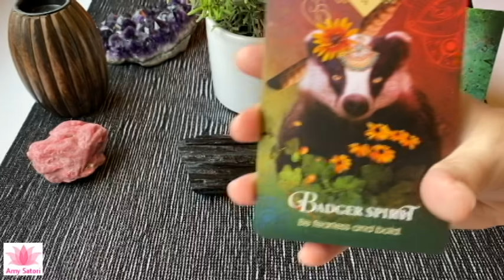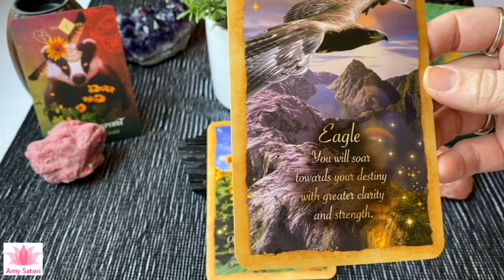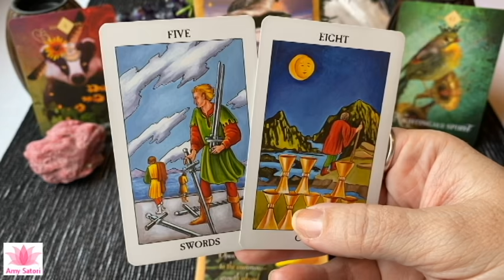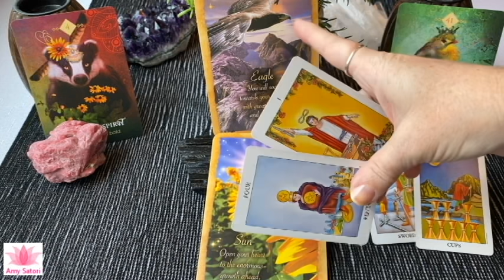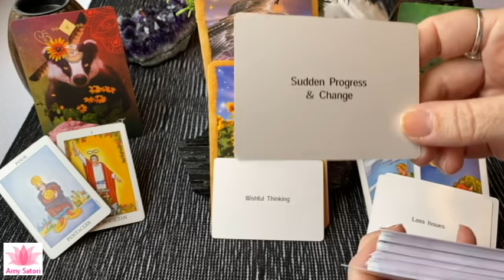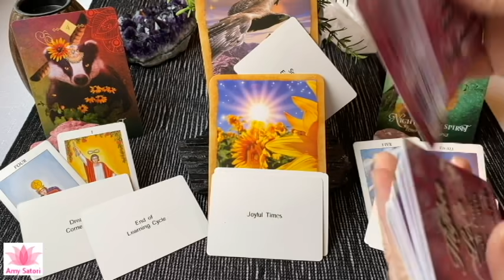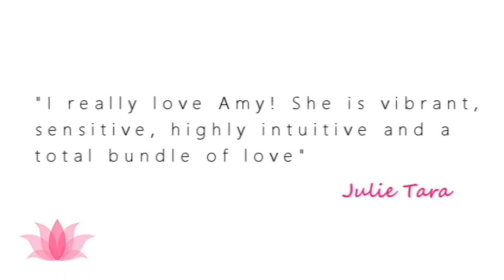😇 The Sun'll Come Out Tomorrow | Daily Guidance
Once quarantine is over, come get a reading in person Saturdays at the Lighthouse Bookstore Downtown Boulder, CO or call